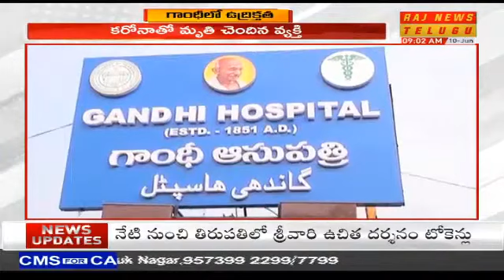డెడ్ బాడీ మారింది.. గాంధీ ఆసుపత్రి లో ఉద్రిక్తత | High Tension At Gandhi Hospital | Raj News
డెడ్ బాడీ మారింది.. గాంధీ ఆసుపత్రి లో ఉద్రిక్తత
High Tension At Gandhi Hospital
RajNewsLIVE